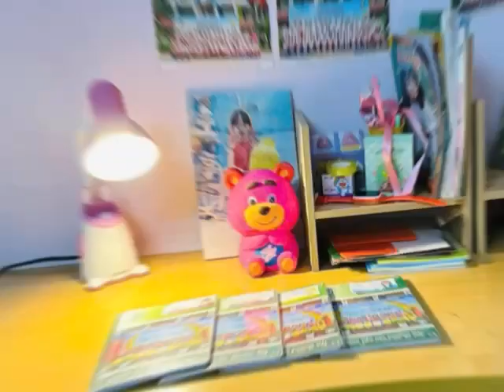Học sinh lớp 4A chào mừng Quốc khánh 2-9